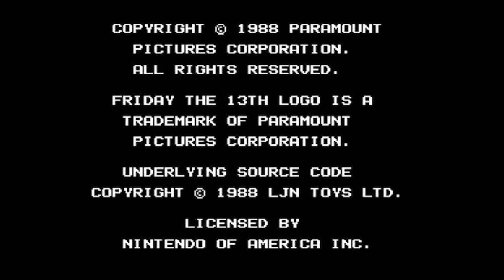Retro Gamer 006: Friday the 13th Nintendo NES Game Play with Ron Bonk & Andrew Peters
Ron and Andrew play the classic NES game "Friday the 13th" while trading jokes.  Fun stuff!